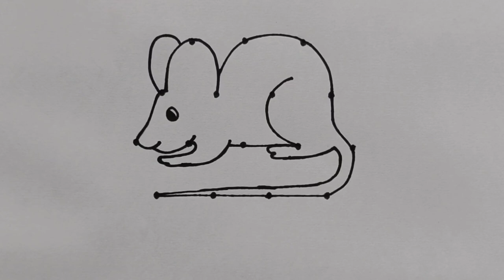Easy Rat Drawing || Mouse Drawing Step by step for beggeiner's by jb Drawing